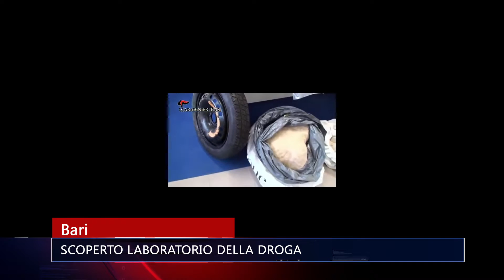Scoperto laboratorio della droga - Tg Tele Appula 211